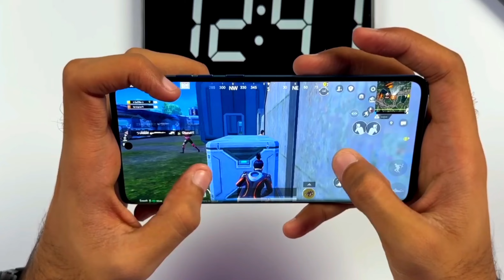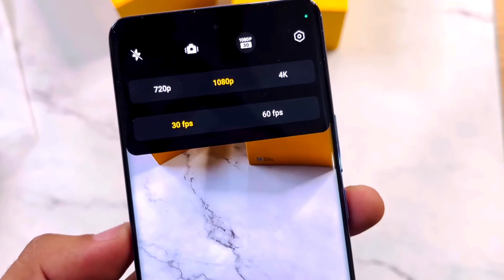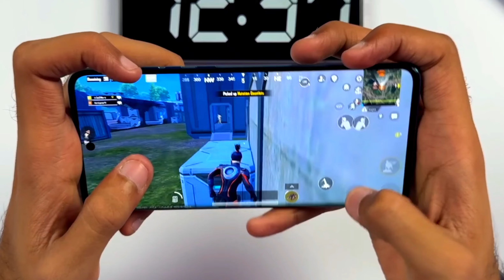Realme P2 Pro 5g Unboxing Soon | Realme P2 Pro First Look | Realme P2 Pro Launch Date , Price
realme p2
realme p2 pro launch date
realme p2 pro Specifications
realme upcoming smartphones
realme upcoming phone
realme p2 pro price
realme p2 pro unboxing
realme p2 pro launch date india
realme 13
upcoming realme phone june
upcoming realme phone July
realme p2 pro leaks
realme p2 pro Hands on
realme p2 pro first look